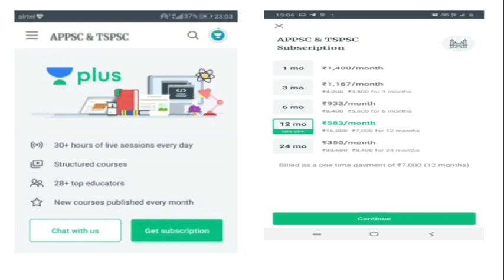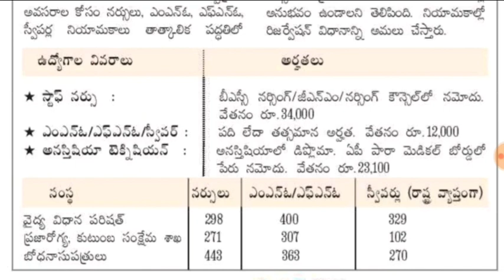Ap health department 3089 jobs latest notification